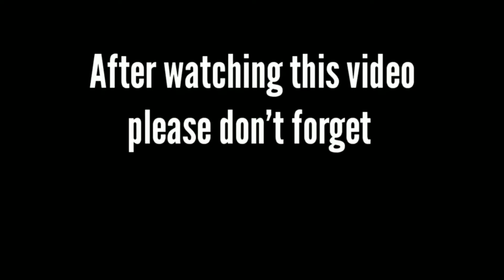How To Make Chicken Marinated/New Recipe 2021